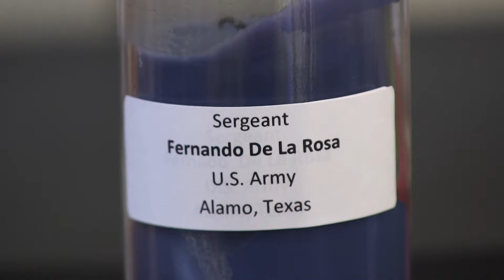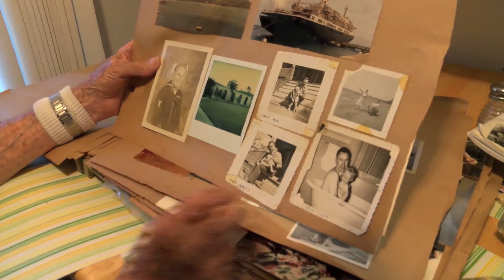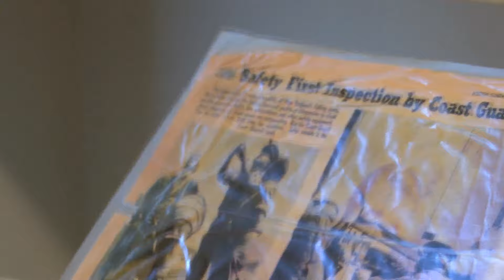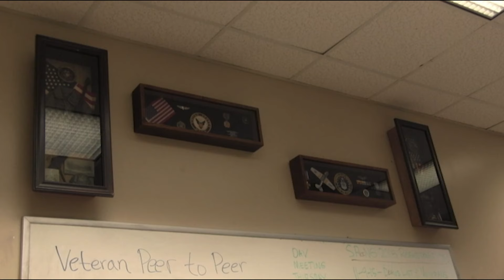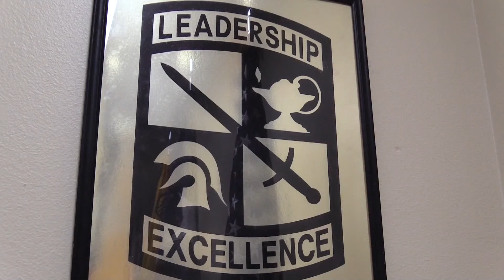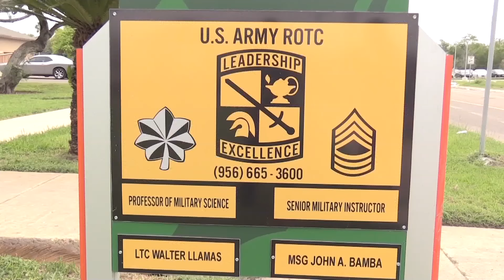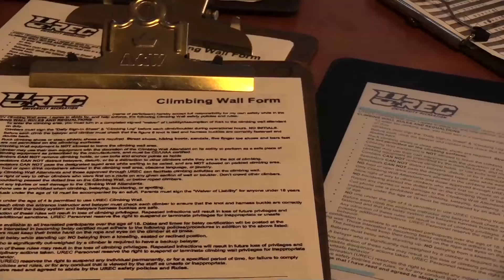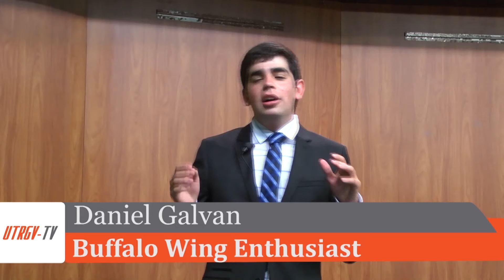Newscast November 12, 2015